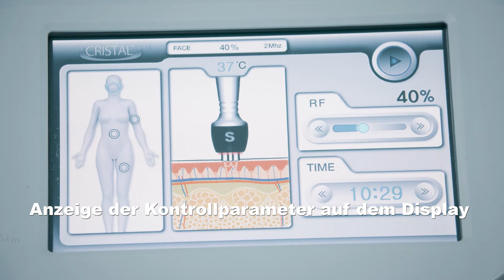Cristal Skin Hautstraffung mit Radiofrequenz by ICE AESTHETIC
CRISTAL Skin® ermöglicht eine Hautstraffung für Körper und Gesicht ohne operativen Eingriff. Das Verfahren basiert auf multipolarer Radiofrequenz, die eine Erwärmung des Tiefengewebes erzeugt. Die Behandlung bewirkt das Zusammenziehen bestehender Kollagenfasern und regt die Neuproduktion von Kollagen an. Außerdem wirkt CRISTAL Skin® bis ins subkutane Fettgewebe und kann so auch zur Behandlung von Cellulite eingesetzt werden.

ICE AESTHETIC GmbH